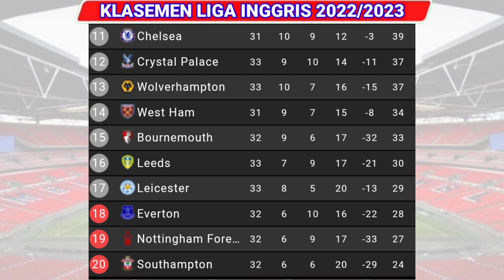Hasil Liga Inggris Tadi Malam - LEEDS vs LEICESTER - ASTON VILLA vs FULHAMEPL 2023 Pekan Ke 33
Hasil Liga Inggris Tadi Malam - LEEDS vs LEICESTER - ASTON VILLA vs FULHAM
EPL 2023 Pekan Ke 33

Hasil Englis Premier League
Hasil Leeds vs Leicester
Hasil Aston Villa vs Fulham

Hasil pertandingan liga inggris 2023 pekan ke 33 serta Daftar klasemen,top skor

Hasil liga inggris pekan ke 33 Rabu, 26 April 2023 live SCTV, Video Moji TV, Champions TV
WOLVES VS CRYSTAL PALACE 2-0
ASTON VILLA VS FULHAM 1-0
LEEDS VS LEICESTER 1-1

Jadwal liga inggris pekan ke 33 Kamis, 27 April 2023 live SCTV, Video Moji TV, Champions TV
NOTTINGHAM FOREST VS BRIGHTON
WEST HAM VS LIVERPOOL
CHELSEA VS BRENTFORD

Jadwal liga inggris pekan ke 33 Jumat 28 April 2023 live SCTV, Video Moji TV,
EVERTON VS NEWCASTLE
SOUTHAMPTON VS BOURNEMOUTH
TOTTENHAM VS MANCHESTER UNITED

1 Arsenal 75 Poin
2 Manchester City 70 poin
3 Newcastle 56 Poin

1 Erling Haaland 32 Gol
Sumber :